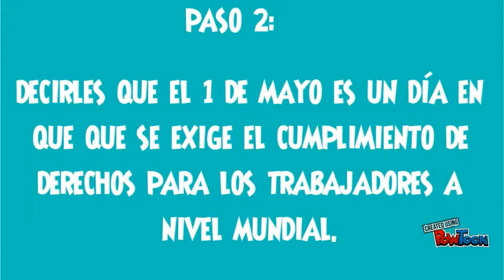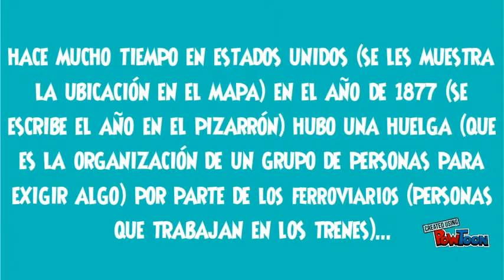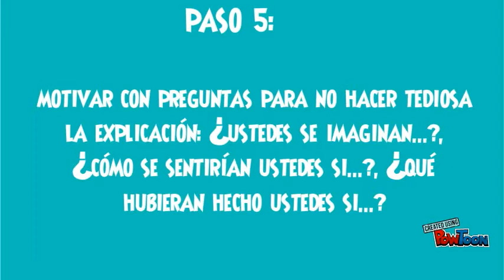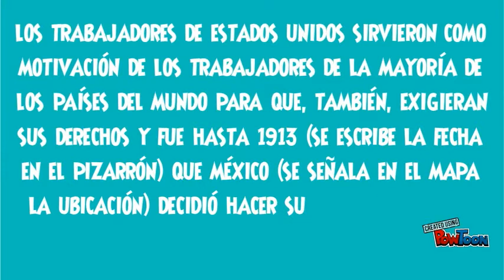1 de Mayo Preescolar (1)